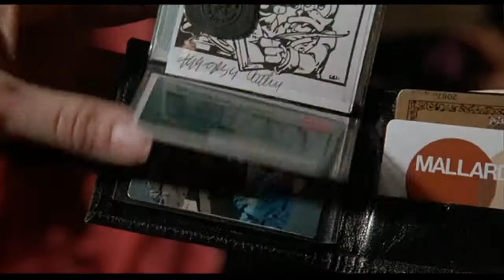Howard: The Whitest Duck Alive